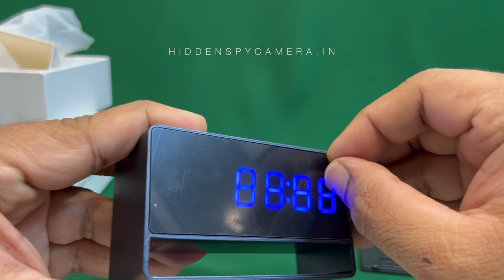Hidden Secret Audio Video WiFi Camera in Spy Table Clock